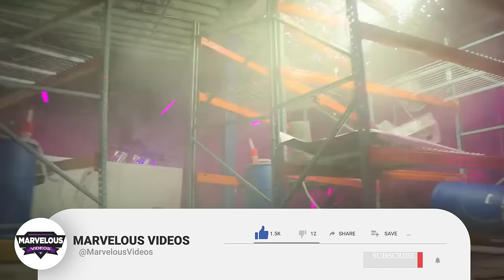Iron Fist Anatomy - How Can He Destroy An Entire Building Using His "FIST PUNCH" Technique?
Iron Fist Anatomy - How Can He Destroy An Entire Building Using His "FIST PUNCH" Technique? & More Physiological Facts